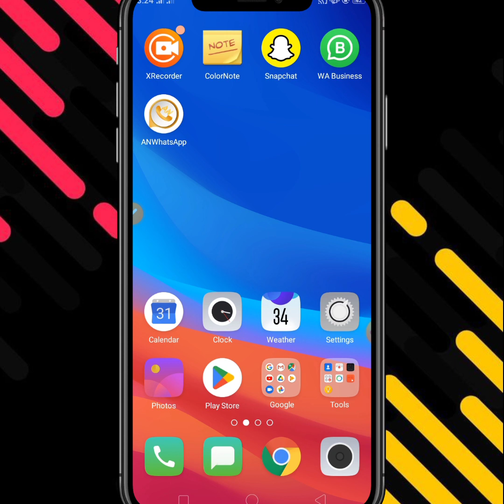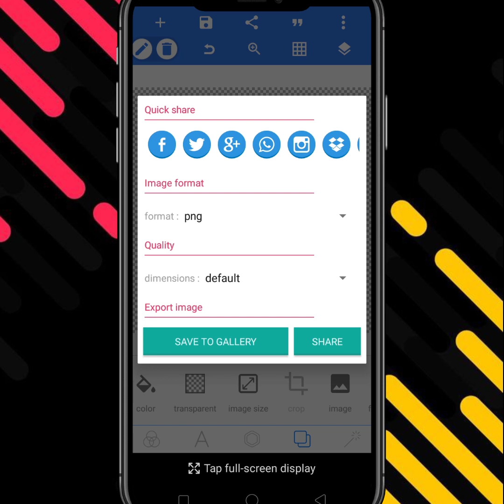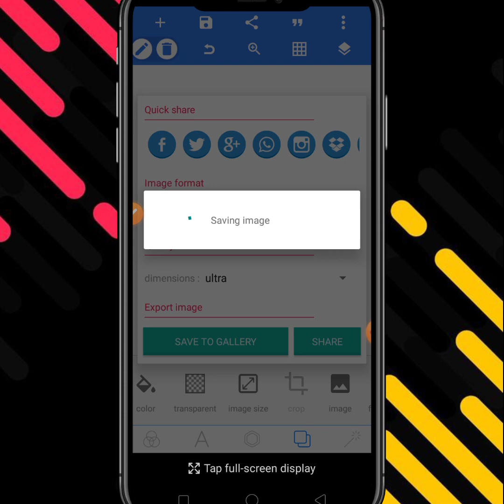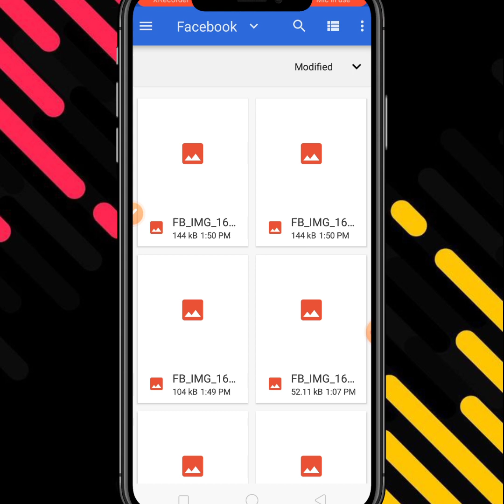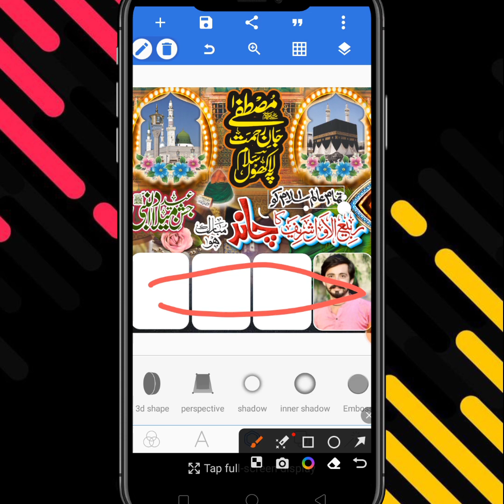Rabi Ul Awal Poster Design | How To Make Rabi ul Awal Poster In mobile | Istqbale Rabi Ul Awal Png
⏩Plp File👇👇👇
Rabi Ul Awal Plp 1

Png K Liye Video Dekhy😍

Gys Main Hun Moon Sulehri from Faislabaad, Meri Try Yhi Hoti Hai K Ap K liye Kuch Naya Le Kr Aon Or Asan Treky Sa Apko Smjha Sakon Lekin Agr Usky Bawajod B Ksi Chz Ki Smjh Na Aye To Ap Mujh Sa Contact Kr K Poch Skty Hn. Thanks 🥀